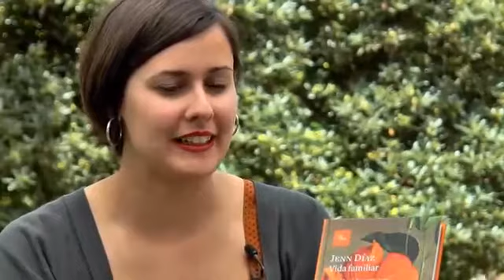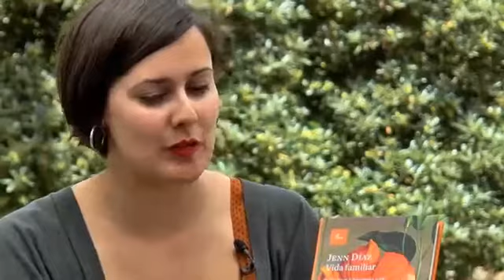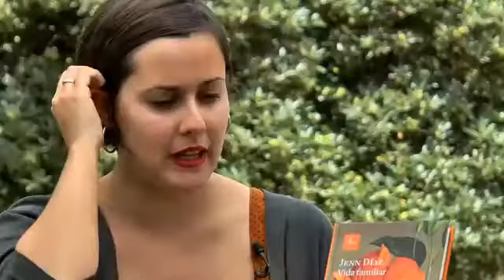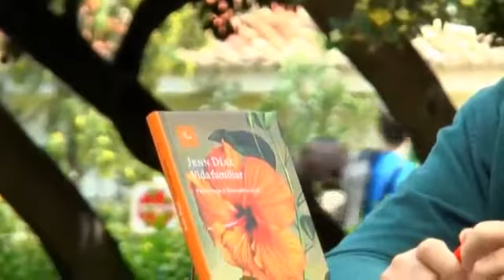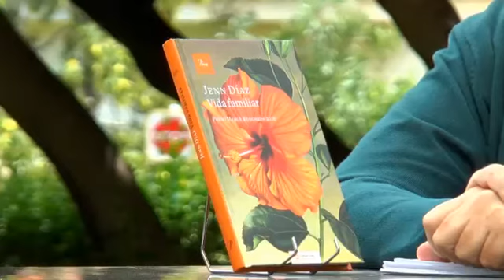Fira del Llibre 2017 JENN DÍAZ “Vida familiar” Proa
Les històries de Jenn Díaz esclaten en la quotidianitat més pròxima: una nena que se separa de la seva mare com ho faria d’un amant, l’adolescent que viu el primer amor i la primera mort alhora, la mare sola davant el nen amb por, la noia que no entén la germana que ja no viu a casa, una festa d’aniversari, la nòvia secreta del pare... D’aquests personatges familiars, l’escriptora en capta els instants on es produeix una ruptura, una ferida, una il·luminació. Amb una escriptura a cau d’orella, fa un mapa de les relacions de família, l’herència emocional que salta de generació en generació, la incomunicació diària i també la inseguretat davant d’una vida que de vegades ofereix massa camins.